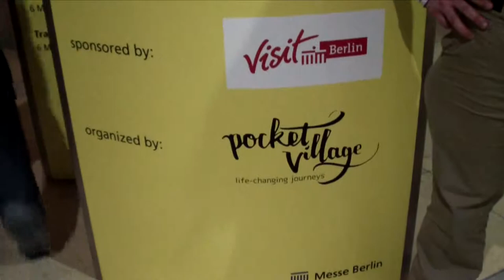Travel Massive @ ITB Berlin 2012 - Alex Bainbridge (TourCMS/Tnooz) - Interview by pocketvillage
Interview with Alex Bainbridge of TourCMS at Travel Massive @ ITB Berin 2012. by: pocketvillage